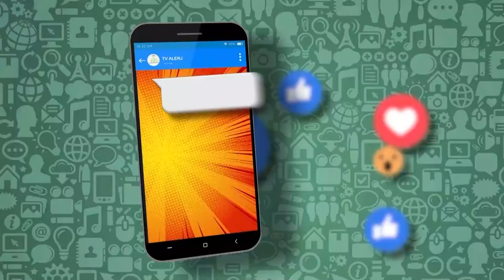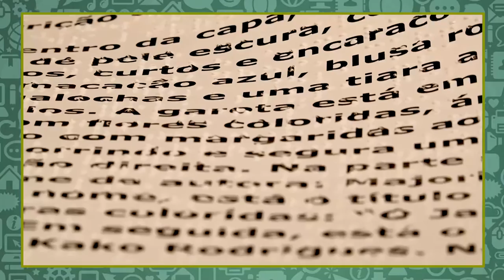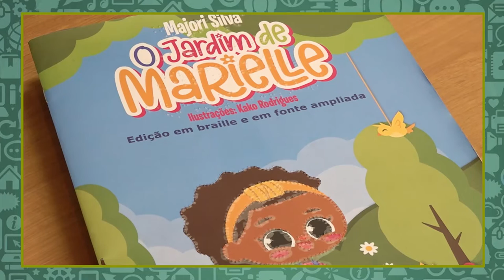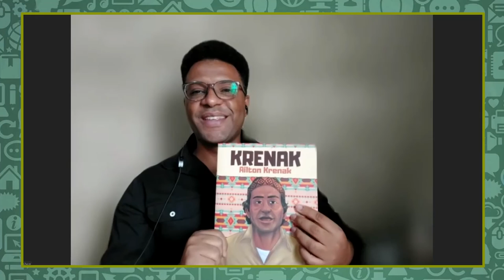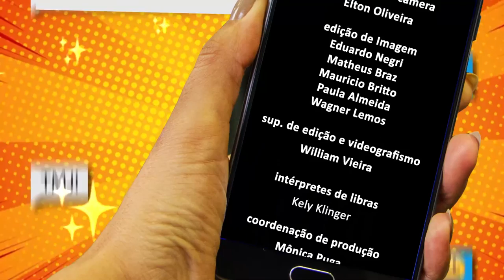Papo de Juventude - Nichos Literários - Bloco 2